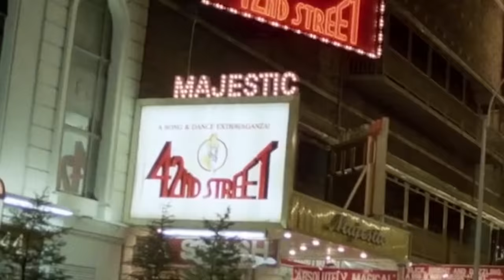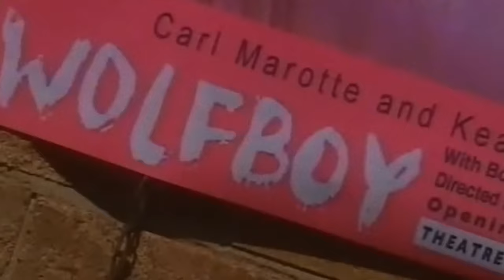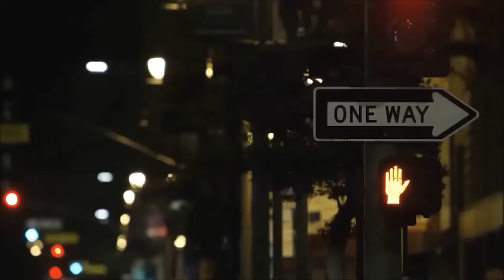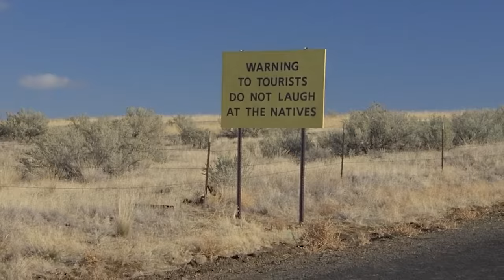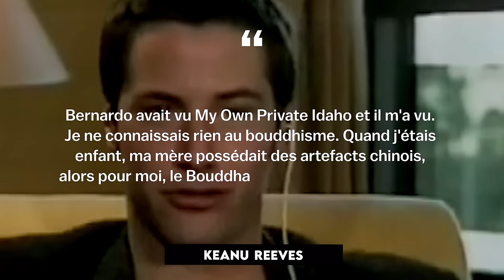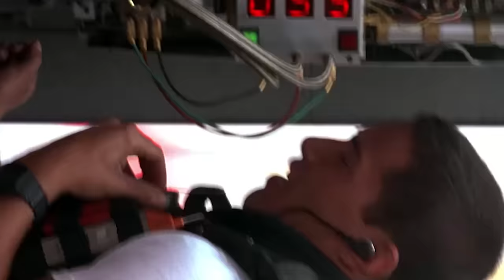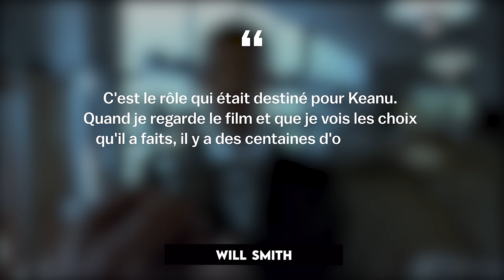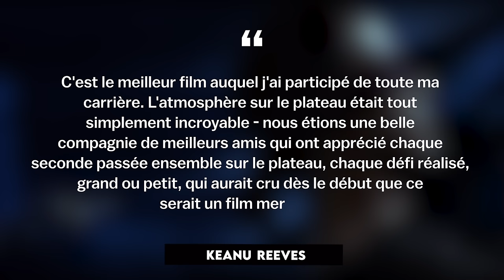L'histoire inédite de Keanu Reeves | Biographie Partie 1 (The Matrix, John Wick, Point Break)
Matrix 4 Resurrections est sorti récemment. Dans Matrix 4 Resurrections, le grand et unique Keanu Reeves a joué le rôle principal. Matrix est l'un des projets les plus réussis de Keanu Reeves et la sortie de Matrix 4 Resurrections a de nouveau suscité un grand intérêt pour la vie et la personnalité de Keanu Reeves après sa participation à la création du jeu Cyberpunk 2077. Neo, le personnage incarné par Keanu Reeves, est très attractif pour les fans de Matrix, car en effet Neo est devenu un personnage culte de la pop culture. La bande-annonce de Matrix 4 Resurrections est d'un grand intérêt, mais jusqu'à présent, nous ne savons pas si Matrix 4 Resurrections sera un bon film. Néanmoins, nous sommes sûrs que vous serez intéressé par la biographie de Keanu Reeves, sur la façon dont Keanu Reeves a traversé son long et épineux chemin de vie pour devenir Neo, John Wick et Johnny Silverhand dans le jeu Cyberpunk 2077. Bienvenue dans la vidéo biographique de Keanu Reeves.

00:00 - Introduction
00:58 - Enfance
07:43 - Le début d'une carrière d'acteur
15:53 - N'est plus un écolier
20:28 - Action
23:14 - Nouvelles hauteurs
29:29 - Une liste
39:05 - Matrice

Keanu Reeves, Biographie, Matrix 4 Resurrections, L'excellente aventure de Bill & Ted, Cyberpunk 2077,
John Wick, Point Break, chemin de la vie, biographe